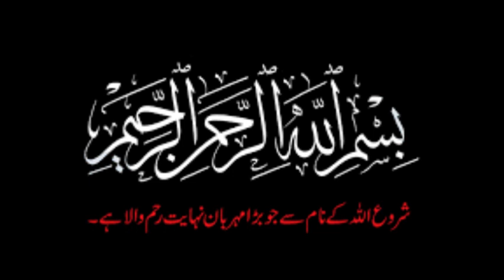"Surah Hud" || Ruku vii || Part 1 || With it's Urdu Translation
Asalaam-ul-Alikum Viewers..

In this video I will Recite Surah Hud's Ruku No. vii part 1 with urdu subtitle in my voice.. So if you are new to my YouTube channel than don't forget to subscribe my channel with Bell icon.. Thank you...